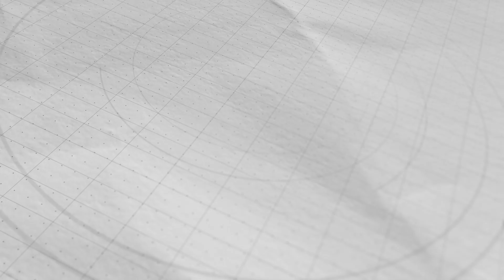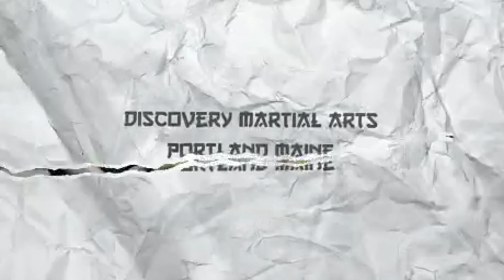09-11-23 Class Notes (Essentials) - Oni Kudaki